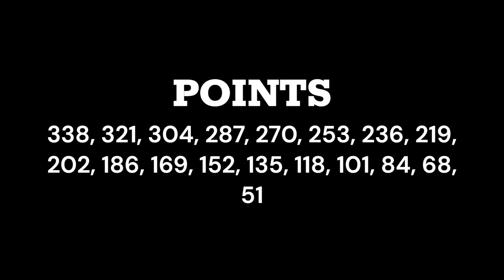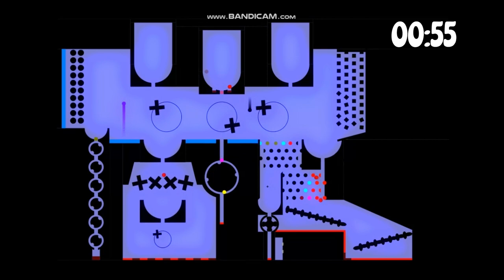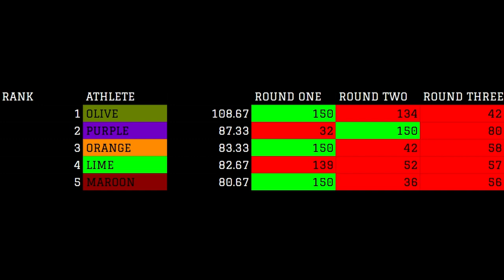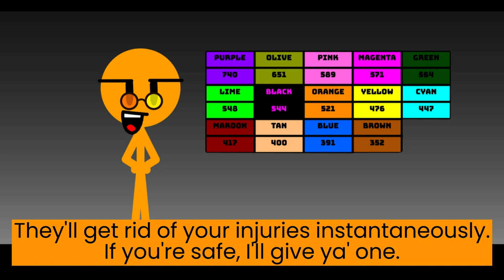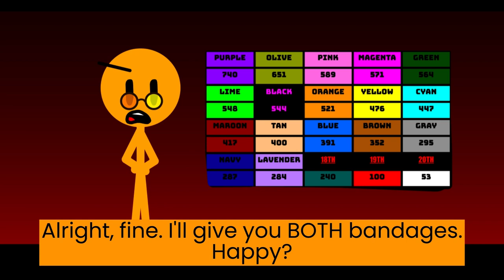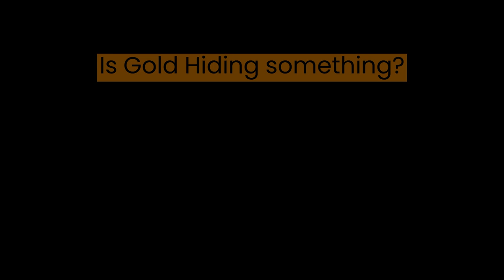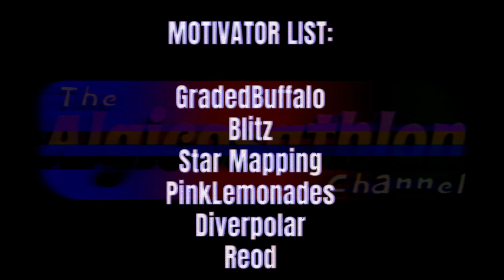The Algo Channel | EPISODE 3 | "Tomfoolery"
Pranked Ya'!

Marble Pack used to Make the Event was made by @RomeHanna !
BONFIRE REFERENCE ( @astrchrom3 )

MANIA - Reason (ft. Remy Night)